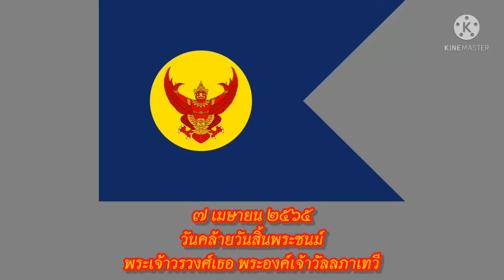วันคล้ายวันสิ้นพระชนม์ของ พระเจ้าวรวงศ์เธอ พระองค์เจ้าวัลลภาเทวี : วันที่ ๗ เมษายน ๒๕๖๕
พระเจ้าวรวงศ์เธอ พระองค์เจ้าวัลลภาเทวี (25 ตุลาคม พ.ศ. 2435 – 7 เมษายน พ.ศ. 2494) พระนามเดิม หม่อมเจ้าวรรณวิมล เป็นพระธิดาในพระเจ้าบรมวงศ์เธอ กรมพระนราธิปประพันธ์พงศ์ กับหม่อมอินทร์ วรวรรณ ณ อยุธยา เป็นที่รู้จักในฐานะเป็นอดีตพระคู่หมั้นในพระบาทสมเด็จพระมงกุฎเกล้าเจ้าอยู่หัว และได้รับการสถาปนาเป็น พระวรกัญญาปทาน พระองค์เจ้าวัลลภาเทวี ทั้งนี้พระองค์เป็นเสือป่าหญิงคนแรกของประเทศไทย และเป็นผู้ริเริ่มการสวมเครื่องประดับที่คาดศีรษะจนเป็นที่นิยมของสตรีในรัชสมัยพระบาทสมเด็จพระมงกุฎเกล้าเจ้าอยู่หัว

 (พระชนม์ชีพตอนต้น)

พระเจ้าวรวงศ์เธอ พระองค์เจ้าวัลลภาเทวีประสูติเมื่อวันที่ 25 ตุลาคม พ.ศ. 2435 เป็นพระธิดาในพระเจ้าบรมวงศ์เธอ กรมพระนราธิปประพันธ์พงศ์ กับหม่อมอินทร์ วรวรรณ ณ อยุธยา มีพระนามเดิมว่า หม่อมเจ้าวรรณวิมล วรวรรณ และมีพระนามเรียกกันในหมู่พระญาติว่า ท่านหญิงเตอะ หรือ ท่านหญิงขาว

พระองค์ได้รับการศึกษาและมีวิถีชีวิตเยี่ยงสตรีสมัยใหม่ ทรงมีความคิดอ่านอิสระเสรี ซึ่งพระบิดา พระเจ้าบรมวงศ์เธอ กรมพระนราธิปประพันธ์พงศ์ เป็นผู้ที่มีความสามารถ มีความรู้และความคิดที่กว้างไกลทันสมัย แม้กระทั่งการอบรมเลี้ยงดูพระโอรส-ธิดา ก็ทรงให้ได้รับการศึกษาสมัยใหม่ ไม่เข้มงวดดังการประพฤติปฏิบัติอย่างกุลสตรีโบราณ ทำให้เหล่าพระธิดาในกรมพระนราธิปประพันธ์พงศ์มีความคิดเห็นกว้างขวาง และกล้าที่จะแสดงออกในวัตรปฏิบัติผิดแผกแตกต่างไปสตรีส่วนใหญ่ในสมัยนั้นที่อยู่ในกรอบของม่านประเพณีโบราณ

หม่อมเจ้าวรรณวิมล ทรงเปิดพระองค์อยู่ในสังคมชั้นสูงที่มีกิจกรรมต่าง ๆ เพื่อสังคมและความบันเทิง ทำให้หลายคนต่างมองเห็นภาพความสนุกสดใสของบรรดาพระธิดาในกรมพระนราธิปประพันธ์พงศ์ได้ไม่ยากนัก ซึ่งในเรื่องนี้ พระเจ้าวรวงศ์เธอ พระองค์เจ้าจุลจักรพงศ์ ทรงเล่าไว้ใน เกิดวังปารุสก์ ตอนหนึ่งว่า "... ไม่มีผู้หญิงคนไทยครอบครัวใดที่จะช่างคุยสนุกสนานเท่าองค์หญิงตระกูลวรวรรณ เท่าที่ข้าพเจ้าเคยรู้จักพบมา..."

•ช่วงปลายพระชนม์

ครั้นเมื่อพระบาทสมเด็จพระมงกุฎเกล้าเจ้าอยู่หัวสวรรคตเมื่อวันที่ 26 พฤศจิกายน พ.ศ. 2468 พระบาทสมเด็จพระปกเกล้าเจ้าอยู่หัว รัชกาลต่อมา จึงมีพระบรมราชโองการให้ปลดปล่อยพระเจ้าวรวงศ์เธอ พระองค์เจ้าวัลลภาเทวีออกจากพระบรมมหาราชวัง และพระราชทานวังที่ประทับให้อยู่บริเวณสี่แยกพิชัย ซึ่งพระเจ้าบรมวงศ์เธอ กรมพระนราธิปประพันธ์พงศ์ พระบิดา ประทานชื่อว่า พระกรุณานิวาสน์ ขณะทรงได้รับการปล่อยออกมานั้น พระเจ้าวรวงศ์เธอ พระองค์เจ้าวัลลภาเทวี มีพระชันษา 33 ปี ทรงประทับอยู่ที่วังพระกรุณานิวาสน์ และสนพระทัยในพระพุทธศาสนาตลอดมา

พระเจ้าวรวงศ์เธอ พระองค์เจ้าวัลลภาเทวีเข้าประทับรักษาพระองค์ในโรงพยาบาลศิริราชด้วยโรคพระวักกะพิการเป็นเวลา 60 วัน โดยพระองค์ได้สิ้นพระชนม์ด้วยพระอาการสงบในเวลา 06.07 น. ของวันที่ 7 เมษายน พ.ศ. 2494 สิริพระชันษา 58 ปี 5 เดือน และทรงได้รับพระราชทานเพลิงพระศพ ณ วัดเบญจมบพิตร เมื่อวันที่ 4 กุมภาพันธ์ พ.ศ. 2495

หลังสิ้นพระชนม์พระกรุณานิวาสน์ได้ตกเป็นของสำนักงานทรัพย์สินส่วนพระมหากษัตริย์ ครั้นสมเด็จพระนางเจ้าสิริกิติ์ พระบรมราชินีนาถทรงรับสภาสตรีแห่งชาติไว้ในพระบรมราชินูปถัมภ์จึงถูกเช่าสำหรับเป็นสำนักงานตั้งแต่ปี พ.ศ. 2504 ถึง พ.ศ. 2518 ปัจจุบันบ้านพระกรุณานิวาสน์หลังเดิมถูกรื้อเพื่อสร้างอาคารหลังใหม่สำหรับจัดกิจกรรมและกิจการอื่น ๆ ในการหารายได้เข้าสภาสตรีแห่งชาติ

Her Royal Highness Prince Wallapa Devi (25 October 1892 – 7 April B.E.1951) Her original name was Mom Chao Wanwimol, daughter of King Boromwongse. Krom Phra Narathip Prapanpong and Mom In Worawan Na Ayudhya are known as the former fiancées of King Rama VI and were established as Phra Worakanyapatana. Prince Wallapa DeviHe was the first female wild tiger in Thailand and was the originator of wearing headbands that became popular with women during the reign of King Rama VI

•Royal history

But later the engagement was withdrawn. by reasoning that "The royal courts did not have to do with each other" and were concubines in the Grand Palace throughout his reign. Later King Prajadhipok Therefore, there is a royal command to release him from the Grand Palace when he is 33 years old and the palace has his name stamped. "Phra Karunaniwat"

Her Royal Highness Prince Wallapa Devi He was admitted to Siriraj Hospital with a disability for 60 days. He died calmly at 06.07 a.m. on April 7, 1951, at the age of 58

•Death

When King Rama VI died on November 26, B.E.1925 His Majesty King Prajadhipok's reign therefore has a royal command to release Her Royal Highness Prince Wallapa Devi leaves the Grand Palace and conferred a royal palace to be located at the Pichai Intersection which Her Royal Highness Krom Phra Narathip Prapanpong, Father bestowed the name Phra Karunaniwawhen he was released Her Royal Highness Prince Wanlapha Devi, 33 years old, resides at the Phra Karunaniwat Palace. and has always been interested in Buddhism

After the death of King Rama IX, it became the property of the Crown Property Bureau when Queen Sirikit The Queen accepted the National Council of Women under the royal patronage, therefore it was rented for an office from 1961 to B.E1975 At present, the former house of Phra Karunaniwat was demolished to create a new building for organizing activities and other activities to raise income for the National Council of Women

source : wikipedia